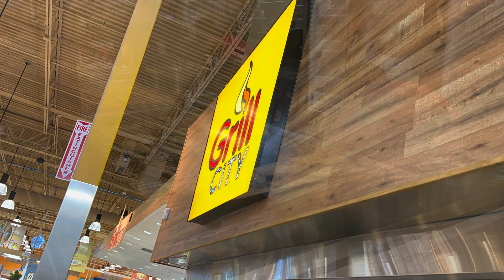Grill City in Seafooods City in Sugarland Texas